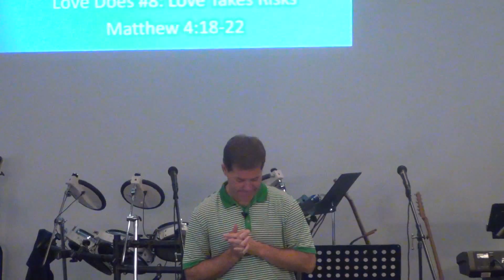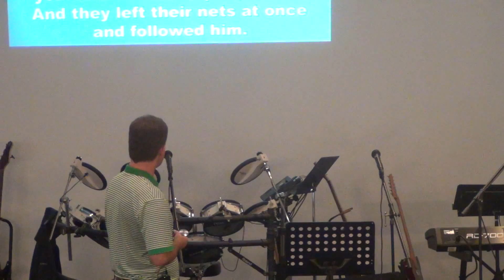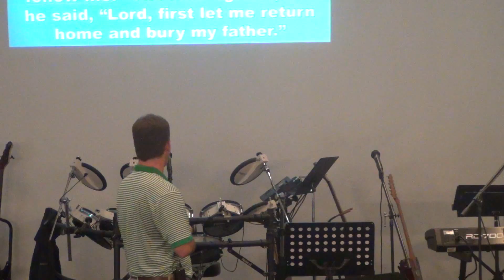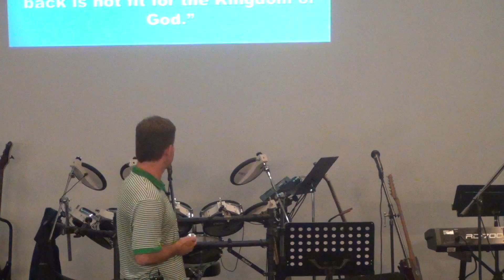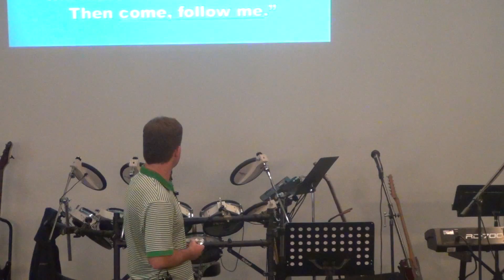Love Does 8 - Love Takes Risks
We will again be looking at the importance of forgiveness and the title of the message is Love Takes Risks and I will be using multiple passages where Jesus calls people to leave where they are to come and follow Him and we will look at the implications for responding to such a risky invitation.